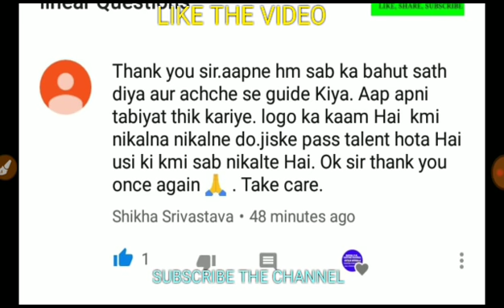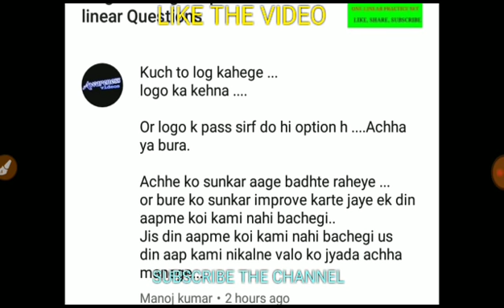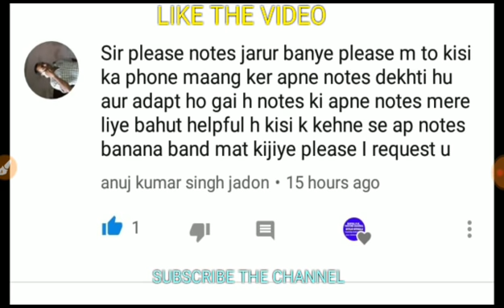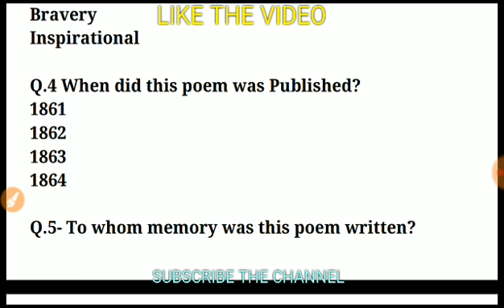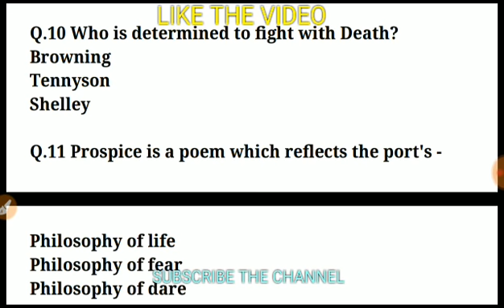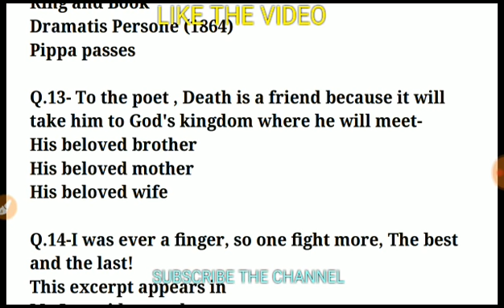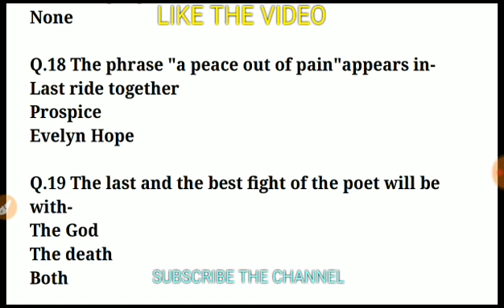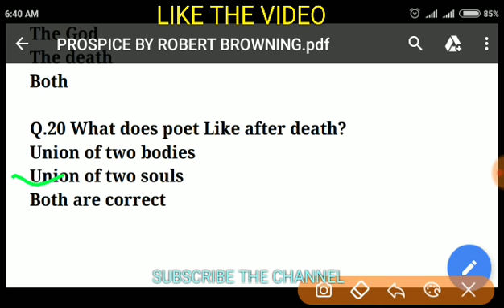PROSPICE BY ROBERT BROWNING LT GRADE ENGLISH PRACTICE SET, UP TGT, PGT EQUAL BENEFICIAL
Mixed English Speed Test 30 very important Questions for L.T grade  tgt pgt, Net , dssb etc

Lt Grade English Modal paper part 2 tgt, pgt, ugc, net etc
For More practice set videos click here.

English Modal paper list